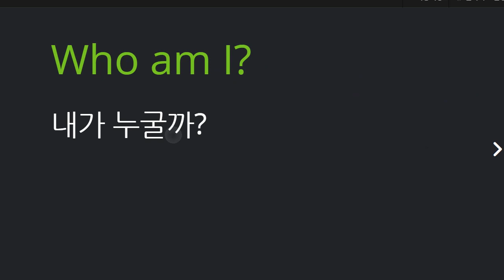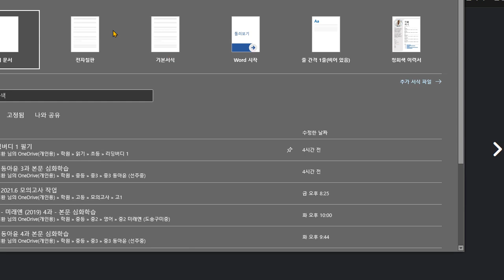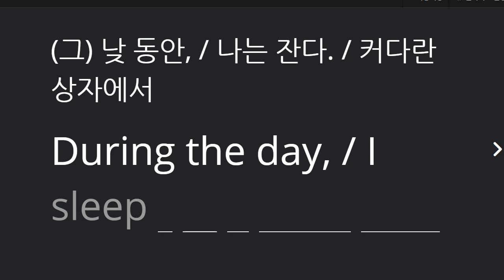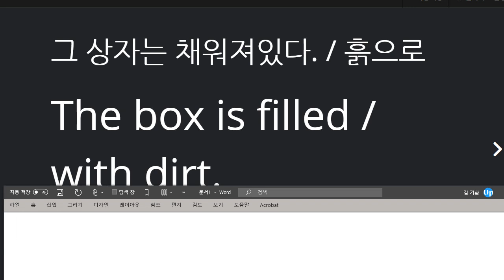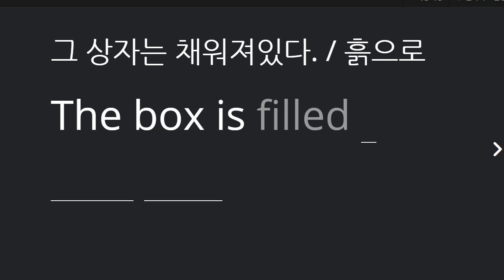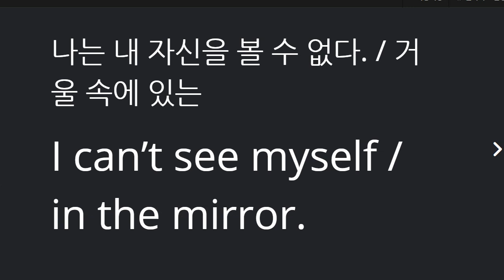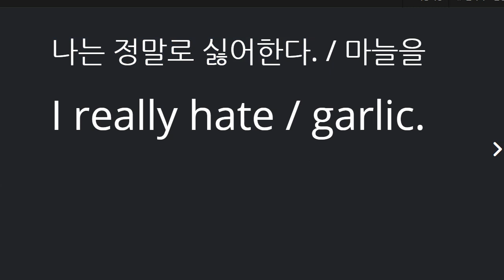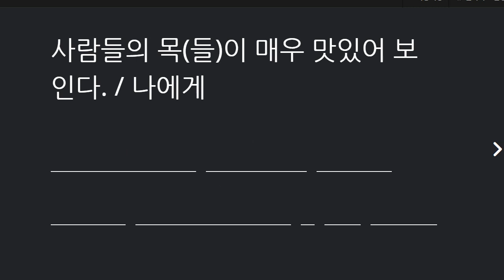박채연 2021 06 07 통문장 말하기 성취도 80 쓰기 성취도를 빨리 향상 시켜야 하겠습니다